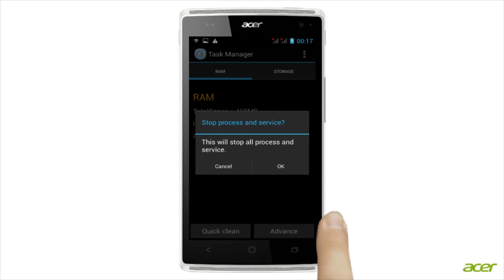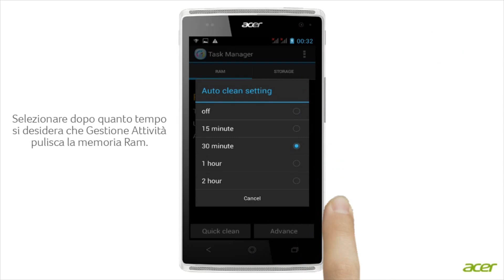Cancellare i processi dalla memoria RAM con Gestione Attivita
Dispositivo Android Acer
Acer Task Manager